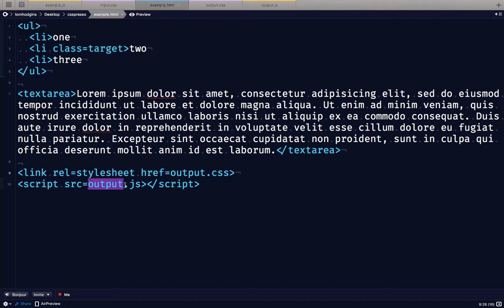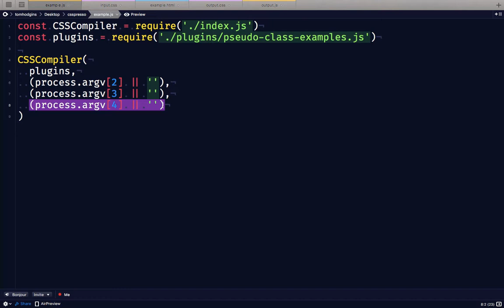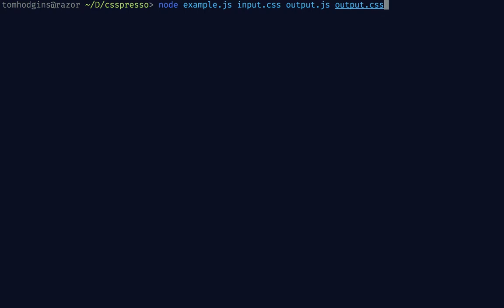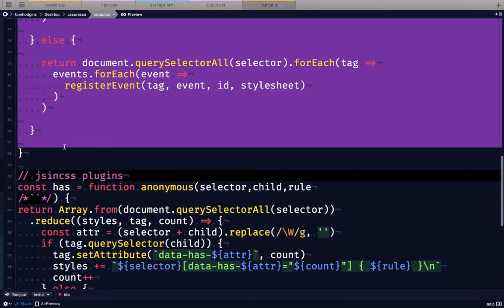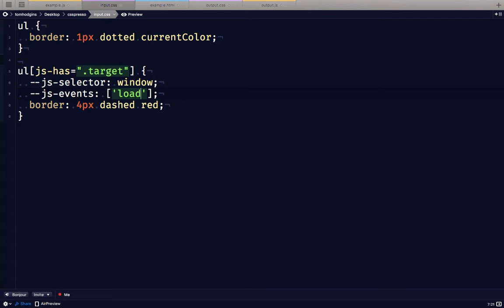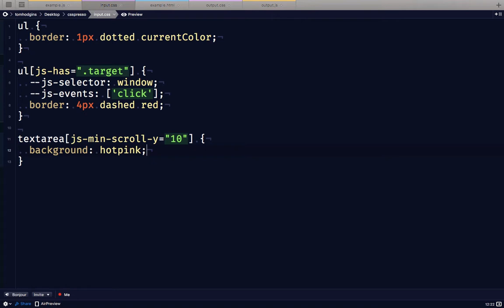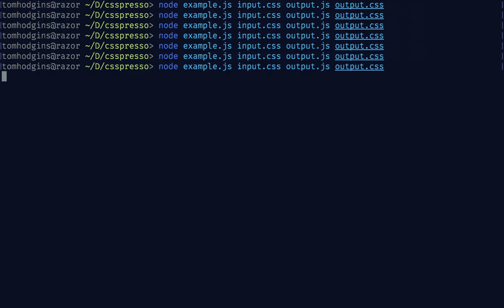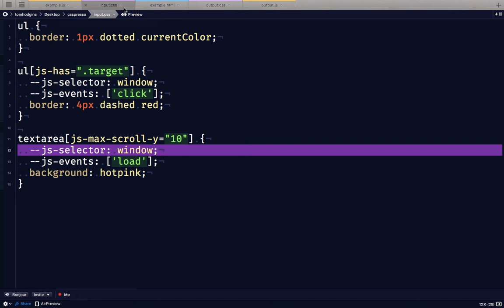An Approach for Defining Custom Events for JS-powered Rules Inside CSS Stylesheets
In this example we will supply custom configuration to our JS plugins by defining custom CSS variables containing additional information required to process that rule. Here we define a CSS variable named --js-selector which contains either window, or the CSS selector of the elements that we want to add the event listeners to, and we also define a custom --js-events selector, which looks like an array of strings, each defining one event we wish to listen to. This way we can express our JS-powered rules in CSS